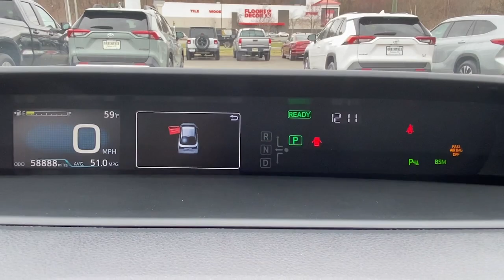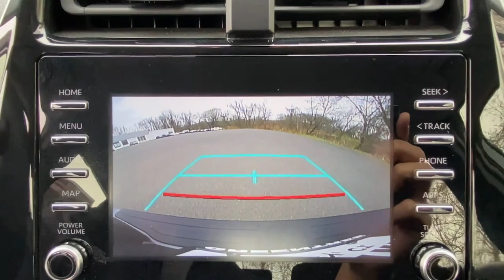2020 Toyota Prius Danbury, New Milford, Ridgefield, Waterbury, Brookfield, CT U20543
Magnetic Gray Metallic Used 2020 Toyota Prius LE AWD-e available in Danbury, Connecticut at Greentree Toyota. Servicing the New Milford, Ridgefield, Waterbury, Brookfield, CT area.

Greentree Toyota
87 Federal Rd

CARFAX One-Owner. Clean CARFAX. Prius LE AWD-e AWD 5D Hatchback 1.8L 4-Cylinder DOHC 16V VVT-i CVT AWD Magnetic Gray Metallic ABS brakes Active Cruise Control Alloy wheels Electronic Stability Control Heated door mirrors Illuminated entry Low tire pressure warning Navigation System Remote keyless entry Traction control. 2020 Toyota Certified. AWD Magnetic Gray Metallic Prius LE AWD-e AWD CVT 1.8L 4-Cylinder DOHC 16V VVT-ibrbrToyota Certified Used Hybrids Details:brbr  * Limited Comprehensive Warranty: 12 Month/12000 Mile (whichever comes first) from certified purchase date. HV Battery Warranty coverage for 10 years/150000 miles. (2020 model year forward Hybrid-Related) 8 years/100000 miles whichever comes first from original date of first use when sold as new. Fuel Cell Vehicle Warranty 8 years/100000 mile (whichever comes first) on key fuel cell components. Roadside Assistance for 7 Year / 100000 Milebr  * Vehicle Historybr  * 174 Point Inspectionbr  * Roadside Assistancebr  * Transferable Warrantybr  * Warranty Deductible: $0br  * Powertrain Limited Warranty: 84 Month/100000 Mile (whichever comes first) from TCUV purchase date